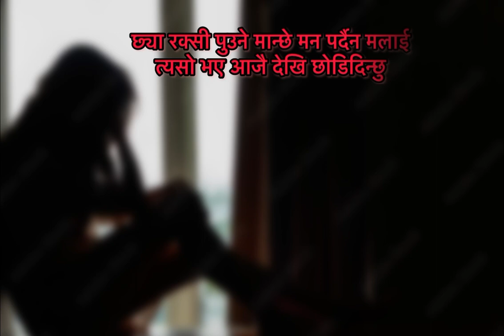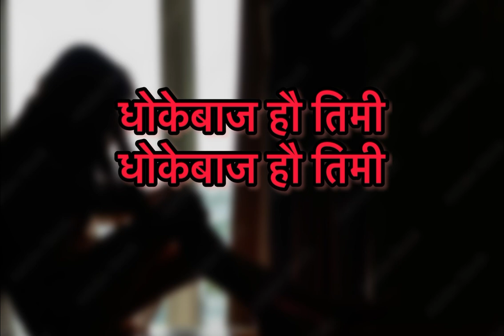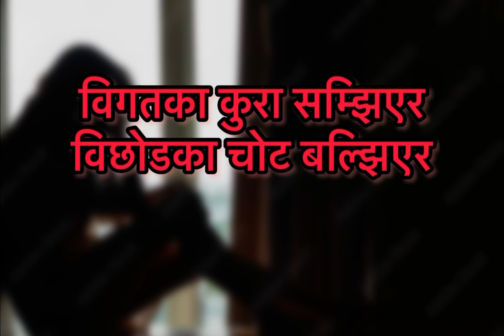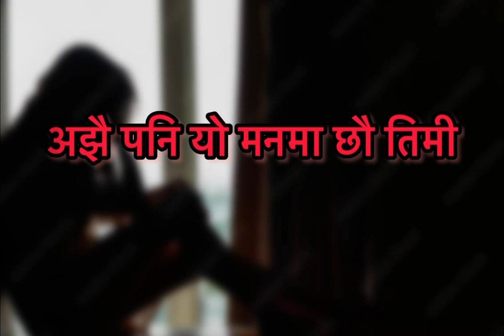धोकेबाज Dhokebaaz (Lyrics) - Eleena Chauhan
Thank you all for the immense love and support in this short period of time. Keep Supporting ❤️

The song dhokebaaz is a popular song. In this video the song dhokebaaz is sung by Eleena Chauhan.